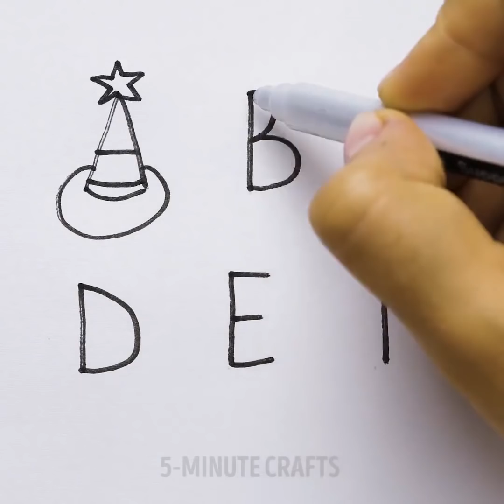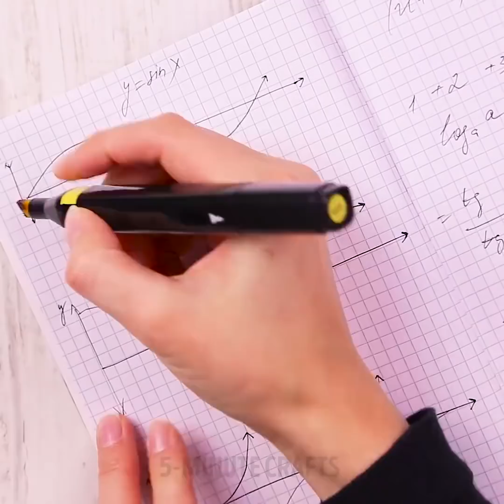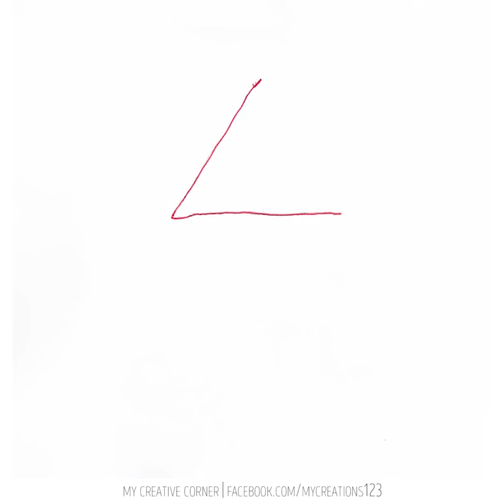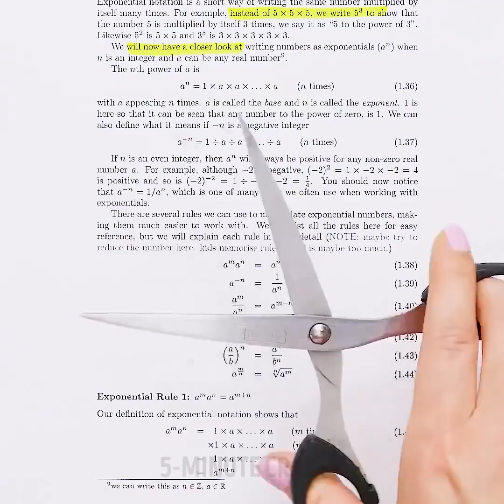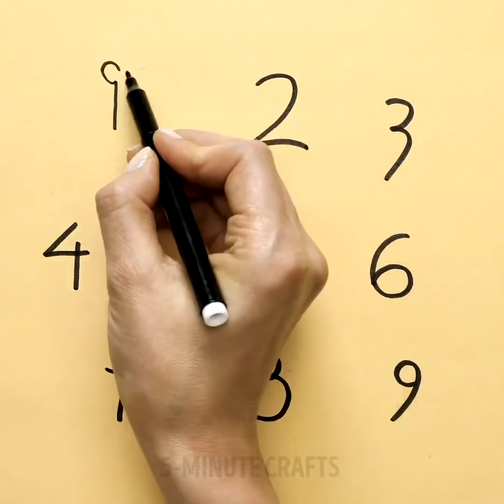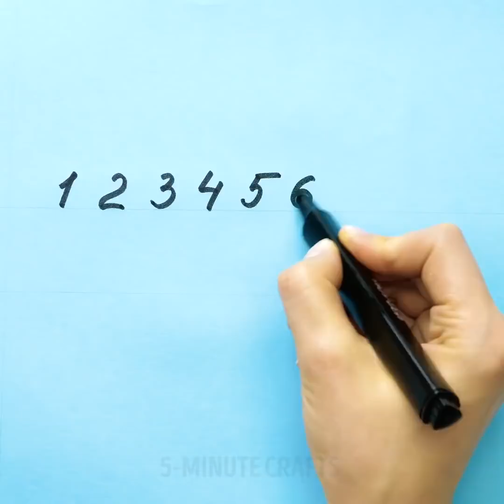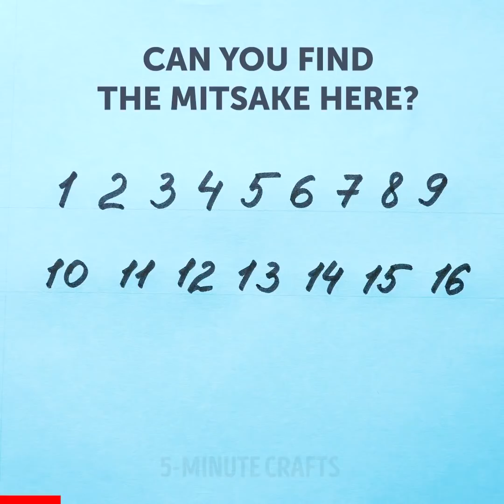38 BRILLIANT HACKS WHEN YOU HAVE NOTHING TO DO AT SCHOOL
WHEN YOU HAVE NOTHING TO DO AT SCHOOL...

Learn how to draw prospective without a ruler, measure angles and figure out how many days there are in any given month with your hand! These and many others mind-blowing Math tricks are in this video!

There are some GREAT tricks for young mathematicians! Learn the Japanese method of multiplication, how to quickly add fractions, memorize PI number and a lot of other awesome Math stuff just for you!

I'll also share with you some pretty easy-to-make ideas for an emergency candle, rainbow, multicolored marker, blacklight, stylish galaxy sneakers, mug prints and awesome clock organizer and Velcro hack. Let's have some fun! : )

And if you want to make no-mess pencil sharpener from a match box or super handy scotch tape dispenser I'm here to help!

And last but not least, I wanna share with you cool backpack pillow hack for an emergency nap in the class! ; )

Don't forget to check these awesome old school tricks or how I like to call it - Hand magic!

If you wanna find out time till sunset, count your fingers up to the horizon. Each finger = 15 minutes before sunset.

To find out how many days there are in a month, count the months according to your knuckles and the gaps between them. If the month is on knuckle - it has 31 days, a gap - 30 days or less.

Measuring a length of a large object. The distance between your thumb and index finger = 18 cm. Between your thumb and your pinkie = 20 cm.